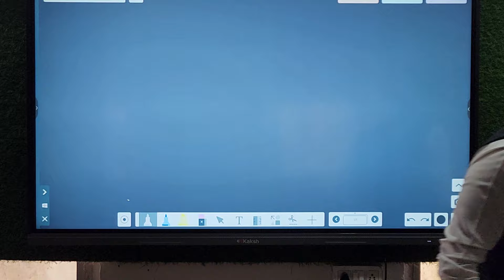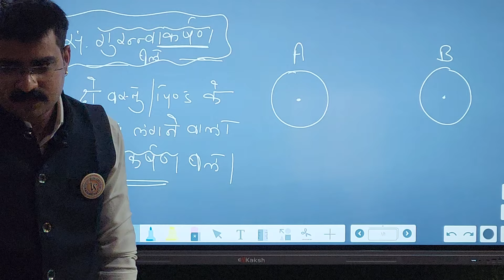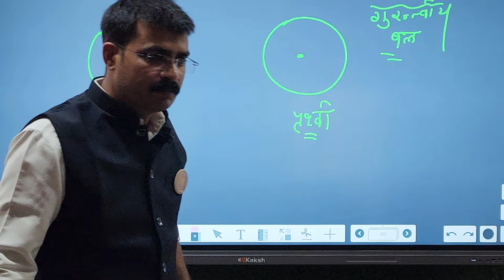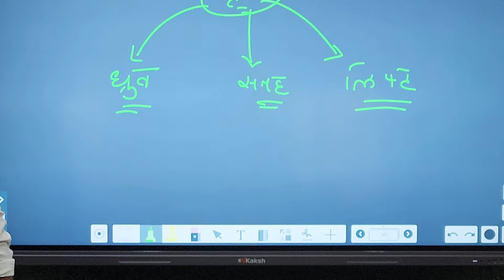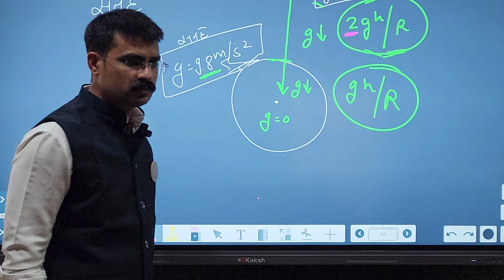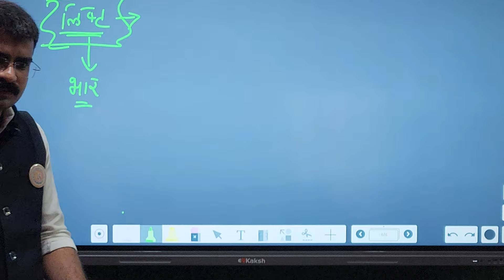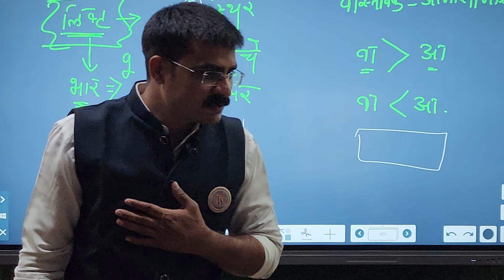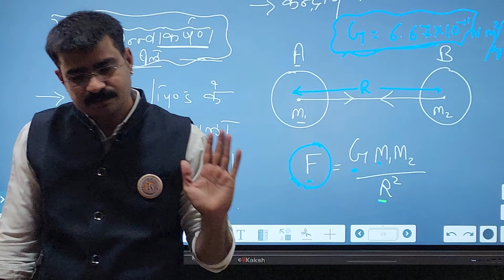Agniveer Exam 2024 Science class गुरुत्वाकर्षण बल